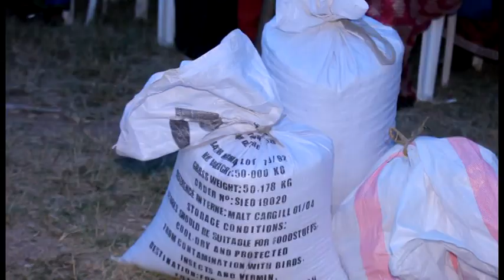UBUKWE BWA MG. ALEXIS NA PELAGIE PART 5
Posted by MG. ALEXIS NIYOMWUNGERI